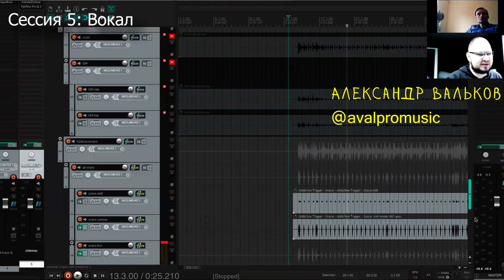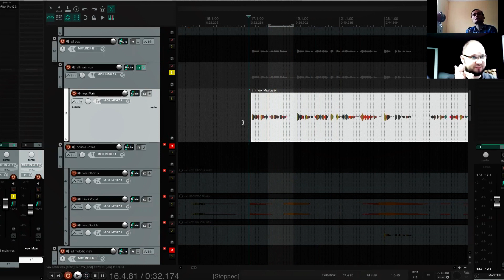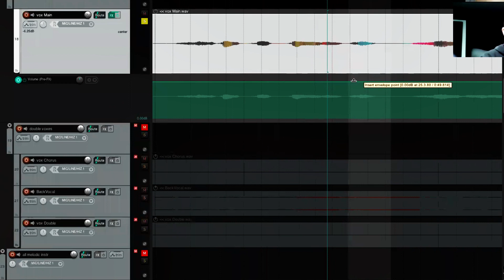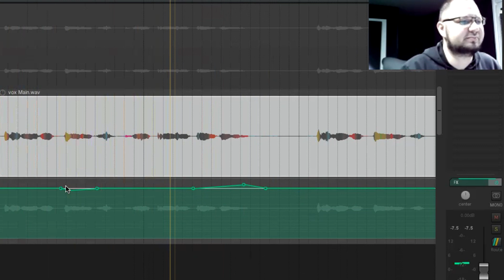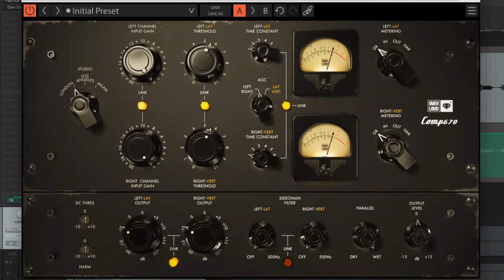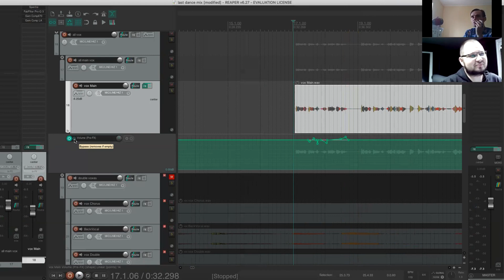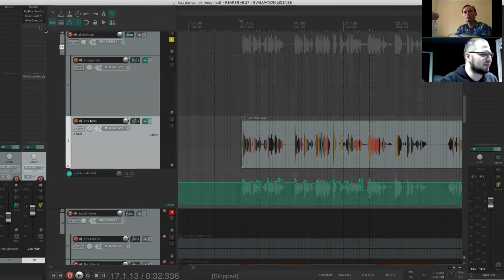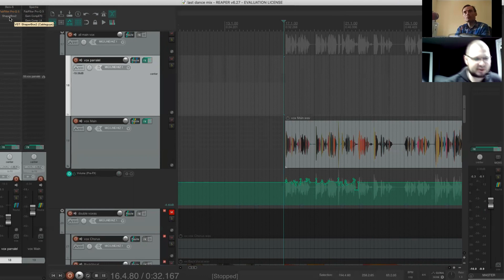Сводим трек в Reaper вместе: #5 вокал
00:00 У нас уже есть основа трека -- Kick, Base и Snare. Следующий важный инструмент это вокал.
00:00:40 Он несёт много информации: Мелодическую, Ритмическую, Слова, Эмоции

00:08:13 --- Эквализация.
00:08:45 Подрезаем низ. Но насколько ниже? Нам важно сохранить буквы "Б" и "П". Они очень массивные и широко расходятся, могут звучать на уровне бас-бочки. Для определённых стилей музыки так и надо. Но часто массивный низ приходится убирать.
00:12:19 Мы отрезали низ, но хотим сочные "П". Для этого используем красящий EQ, или сатуратор (напр. WavesFacory Spectre)  там находим нужную частоту (в данном случае 80 Hz) и поднимаем.
00:13:07 Ставим красящий перед основным EQ. Чтобы два раза не подрезать. Получили красивое "П", "T".
00:15:15 Переходим к основной эквализации вокала. На этом начальном этапе стоит сохранить голос максимально естественным.
00:15:37  Подрезаем середину.
Аккустические условия записи как правило не идеальны. Нужна частотная коррекция резонансов комнаты. Обертона не должны выстреливать громче основного тона. (чуть вырезаем в р-не 348 Hz)
Вырезать можно в обычном режиме или в динамическом.
00:20:20 Какой режим выбрать? Динамическая EQ делает это плавно и "гнусавость" остаётся. Обычная сразу отрезает (в данном случае выбираем обычную).
00:22:31 Ещё можно верха подрезать, убрать "звон"  (1-2 kHz).
Не забыть компенсировать потерю громкости от EQ.
00:23:45 Слушаем как было/стало после эквализации.

00:24:46 --- Сибилянты.
Есть несколько вариантов: 1: (основной) вообще не решать. Де-эссер это старая и не эффективная схема.
00:26:21  2: Динамическим эквалайзером.
Но лучше 3: Руками. Pre-FX огибающая громкости.
Всё, это вся основная эквализация. 28:33 Остальное чуть сатуратором и потом ревером.

00:30:55 --- Тюнинг (если надо). Лучший прибор для Reaper -- ReaTune.

00:41:00 --- Динамическая обработка
Мы можем рулить фразировкой с помощью огибающей. Подрулить эмоцию.
00:43:00 Три варианта руления общей динамикой:
1: Vocal Rider (Waves). Это не компрессор, усредняет громкость без учёта транзиентов. Его можно использовать не только в автоматическом режиме, но и записать огибающие. Которые потом можно подредактировать вручную чтобы придать больше динамики/экспрессии в нужных местах.
00:48:30  2: В Reaper мы можем сделать это проще и лучше внутренними ресурсами.  Берём любой плагин с ручкой громкости. Связываем её через midi-link и делаем side-chain от этой же дорожки. Получили то же самое что делает Vocal Rider.
00:53:00 3: А лучше делать это всё руками с помощью Pre-FX огибающих громкости. Лучше всего уже после эквализации и компрессора.

00:54:22 --- Компрессия вокала
2 наших любимых компрессора. Сначала Fairchild 670, потом LA2A.
00:05:15 Fairchild 670
670-й вытянул согласные, красоту на гласных, а динамическую составляющую не убили. Всегда хорошо подмешать немного wet сигнала.
01:01:34 LA2A. Он мягко компрессирует и сатурирует. Сильно выдвигает голос  вперёд. Добавляет среднечастотного проникновения.
01:05:17 Слушаем что было/стало.

01:06:30 А теперь руками рулим автоматизацией,
в т.ч. для выпиливания сибилянтов и вдохов. Это большая работа, но важная. Ставим на слова акценты.
Интересно, что в западных хитах на одну фразу только один акцент. Золотое сечение.

01:20:35 --- Параллельная компрессия вокала.
Параллельный компрессор должен быть жёстким, надо убить всю динамику в лепёшку. Потом эта параллель подмешивается к основной дорожке (10-20 dB). Мы увеличили громкость не потеряв динамики.
Если накатить на параллель EQ и убрать середину, чтобы после смешения частоты не давали муть, получаем Нью-йоркскую компрессию. Она особенно хороша для барабанов.
В данном случае мы не делаем NY-компрессию,
01:22:40  лучше воткнём на параллель ShaperBox
чтобы ритмично её "качать". Результат налицо. Можно также использовать ревер, фильтр или ещё что-то. Пробуем разные варианты.
01:30:10 Пробуем фильтр в Shaperbox. Добавляет движения.
Это применимо к любому инструменту. Экспериментировать это круто!
01:25:37 Слушаем какой был вокал, и какой в конце концов стал.